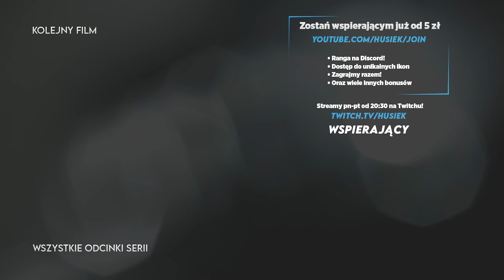Horizon Forbidden West | #23 | WÓDZ HEKARRO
📃O grze:
Akcja gry Horizon 2 toczy się po wydarzeniach przedstawionych w poprzedniej grze studia. W postapokaliptycznym świecie zapanowała równowaga, a ludzie, zwierzęta i maszyny próbują koegzystować. Sielanka nie trwała jednak długo, gdyż na horyzoncie pojawiło się nowe niebezpieczeństwo w postaci tajemniczej plagi zagrażającej wszystkim żywym istotom. W jego obliczu główna bohaterka – Aloy – musi udać się w długą i niebezpieczną podróż na zachód Ameryki.